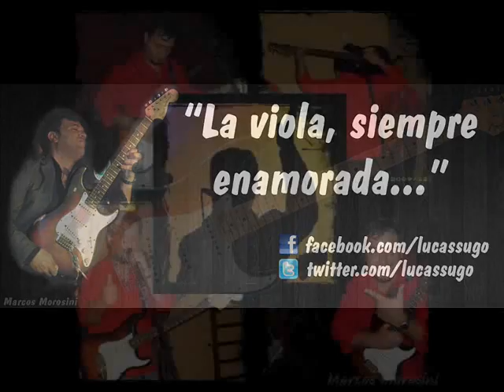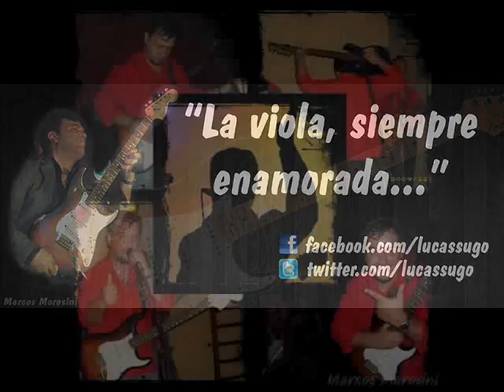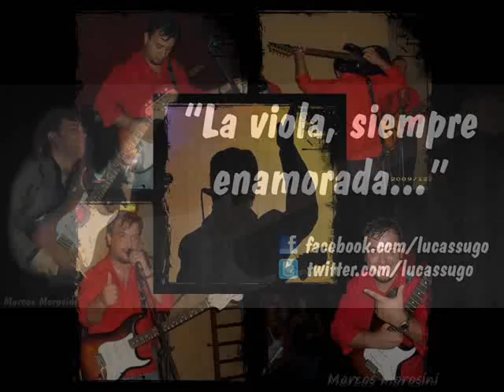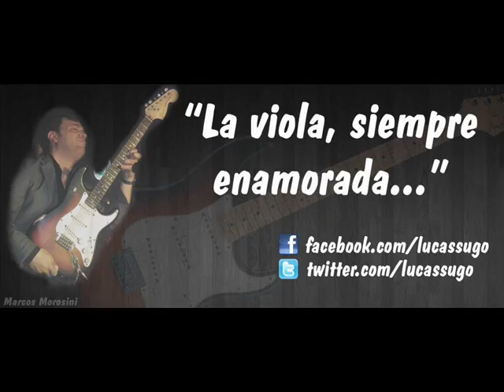ENGANCHADOS VOL 1 *LUCAS SUGO*.wmv